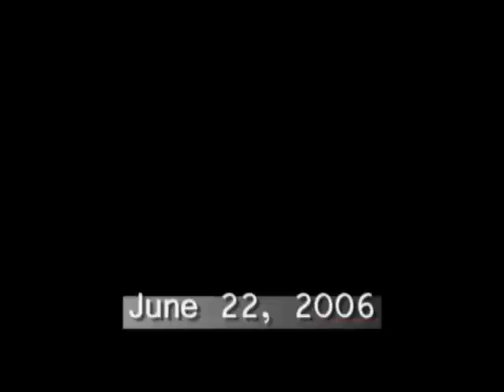Palm Bay Fire Rescue Part 3